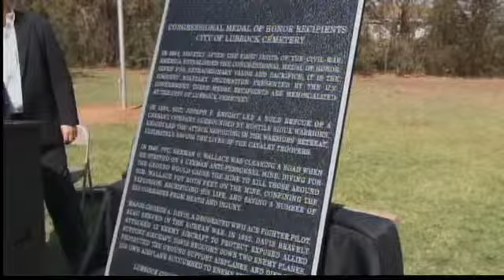Local organizations pay tribute to Lubbock veterans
Tributes to service and sacrifice in defense of our country and our freedoms were the focus of Memorial Day observances in Lubbock Monday.

A special historical marker was also unveiled during the ceremony at the City of Lubbock cemetery. It honors the three congressional Medal of Honor recipients buried there.

"It is unusual for that number, for having three in a civilian cemetery," Don Abbe, curator at Silent Wings Museum, said. "Most Medal of Honor winners are interred in a military cemetery like Arlington. We're an unusual case in that regard."

Girl Scouts, Cub Scouts, and Boy Scouts placed American flags on veteran grave sites to mark Memorial Day. It's estimated that the City of Lubbock cemetery is the final resting place for more than 3,000 military veterans.